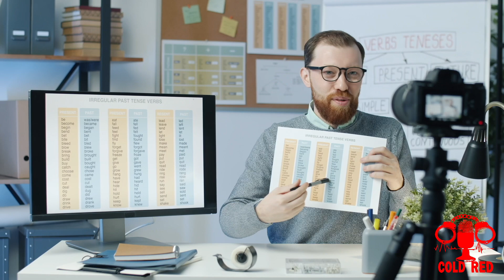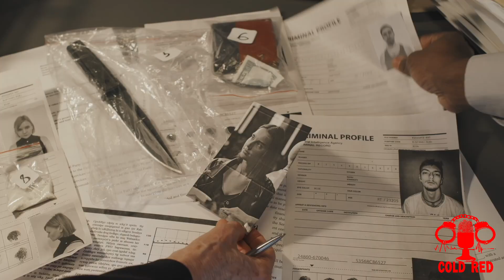CATCHING AN INTERNATIONAL SERIAL KILLER - The Godfather of the Behavioral Science Unit (VIDEO)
(VIDEO) Ray & Fitz sit down with Gregg McCrary, one of the original pioneers of the FBI's behavioral science unit to discuss what profiling was like in the early days under J. Edgar Hoover.